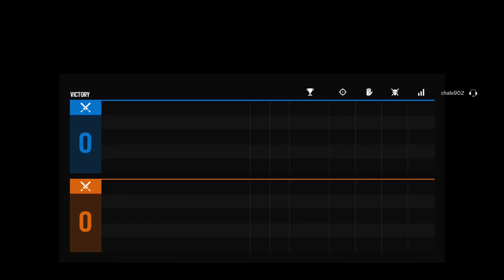Rainbow Six Siege ranked grind to plat